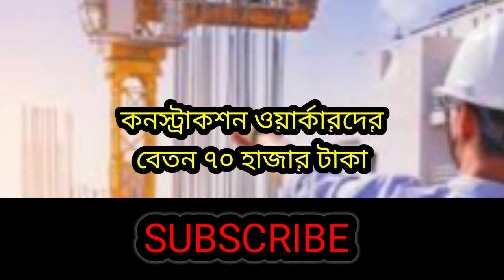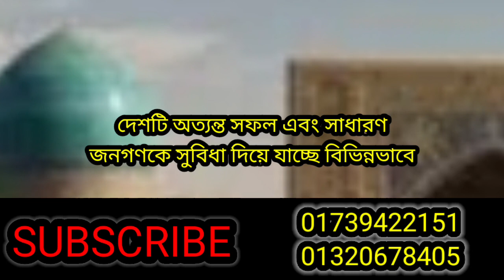Uzbekistan construction visa | Garments Visa | কনস্ট্রাকশন এবং গার্মেন্টস ভিসা | Visa processing